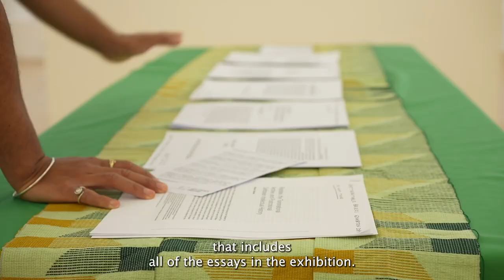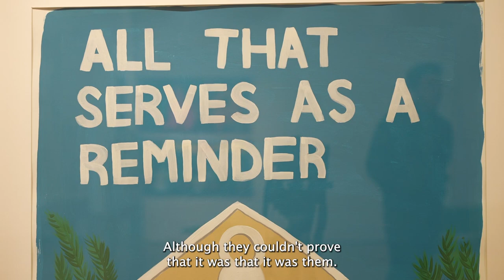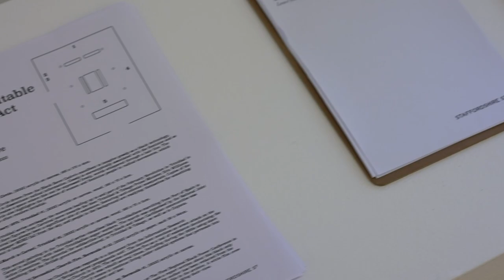Part Three// Unattributable Briefs: Act One Exhibition Walkthrough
Unattributable Briefs: Act One exhibition by Rudy Loewe, 11-27 November 2022, Staffordshire St. Gallery, Peckham.